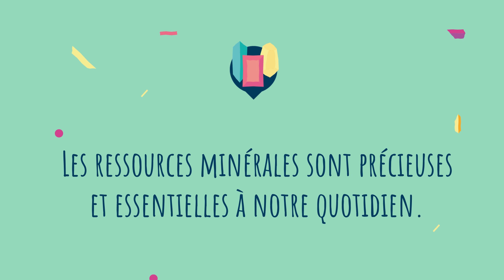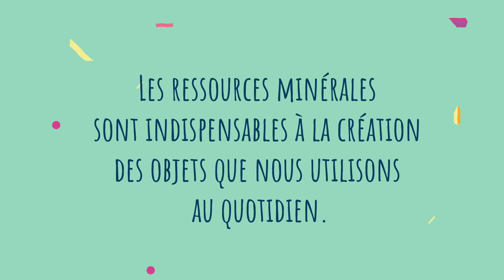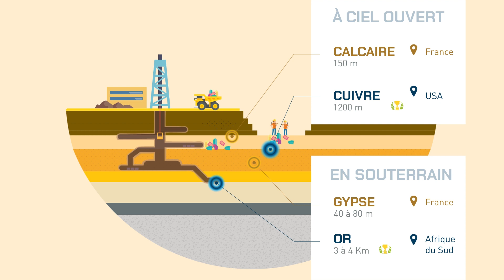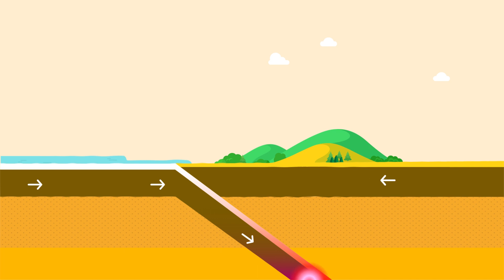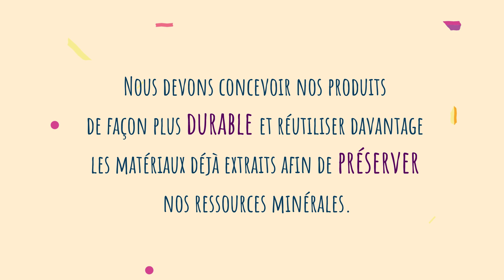Quelle place occupent les ressources minérales dans notre vie quotidienne ?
Téléphone, vêtements, papier, mais aussi habitations, moyens de transport…, une grande partie des objets courants sont fabriqués à partir de minéraux. Explications.

Cette vidéo de Nicolas Charles et Johann Tuduri fait partie de "Minerals'got talent", une exposition itinérante européenne.